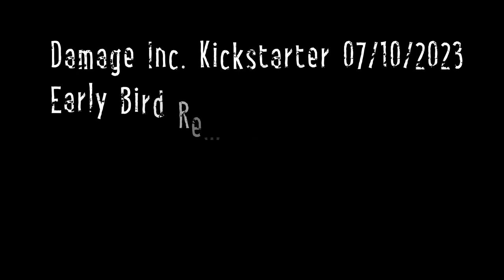Damage Inc. Issue 1 vol. 2 Early Bird Sketchcard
The Damage Inc. Kickstarter is going to have an early Bird Reward available the first day. a Reward that people can initiate to get a One off Sketchcard. One of 20 made for the Kickstarter by The Creator James Burton.